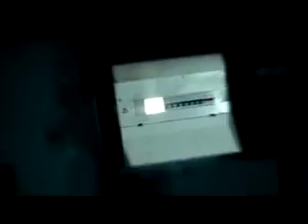My CO2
This short film shows how energy use in your home creates CO2 emissions, and how we can all reduce our emissions to help tackle climate change